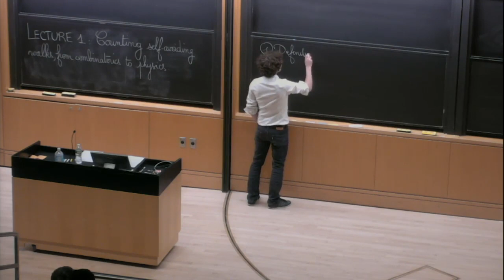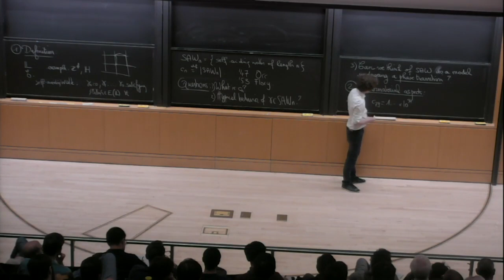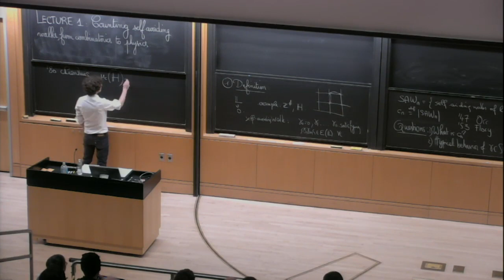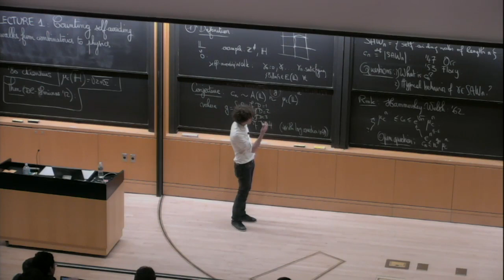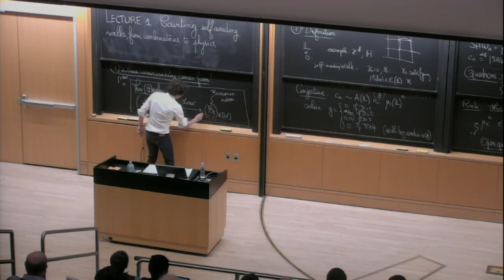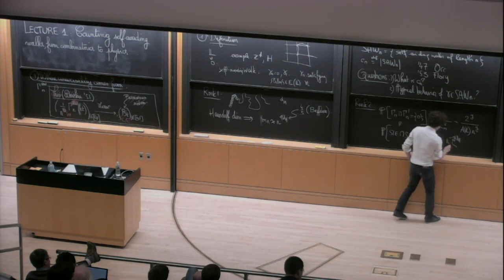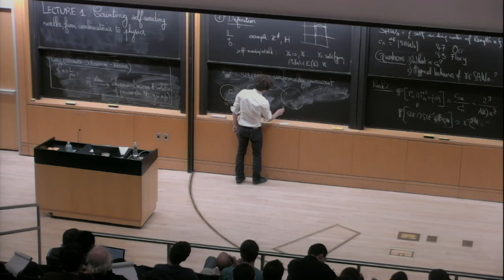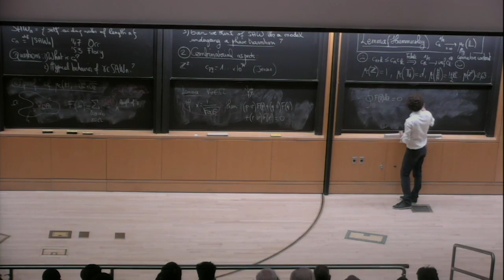Hugo Duminil-Copin - Counting Self Avoiding Walks on a Lattice, from Combinatorics to Physics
February 26, 2019 - This is the first of three Spring 2019 Minerva Lectures.
A self-avoiding walk (SAW) on a graph is a path which does not visit any vertex twice. In this talk, we study an enumeration problem consisting in counting such walks of given lengths. More precisely, we will present the proof (obtained jointly with S. Smirnov) of a conjecture of Nienhuis stating that the number of SAWs of length n on the hexagonal lattice grows like $\sqrt{2+\sqrt 2}^{n+o(n)}$. The proof will also shed new light on a very instructive and beautiful phase transition in the geometric properties of long SAWs.